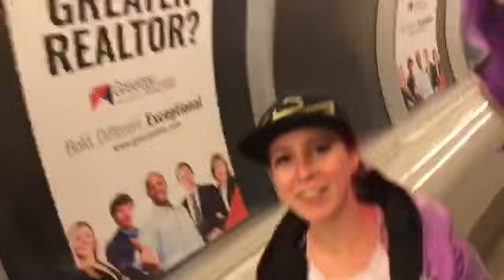[Con Vlog] Youmacon 2019 Day 3~ Live Show Hell: AHHHHHHHHHHHH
I hope you enjoyed the trip through idol hell ;)

Aqours Rainbow Members Instagrams:

I would like to take a moment and thank Sophia (@simphyni) for everything she has done in Aqours Rainbow! We will miss you!!